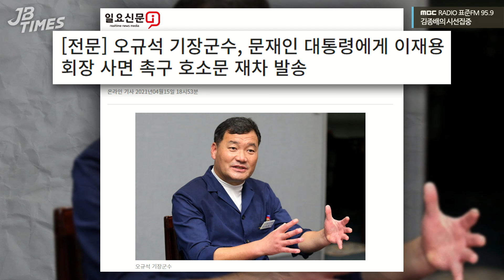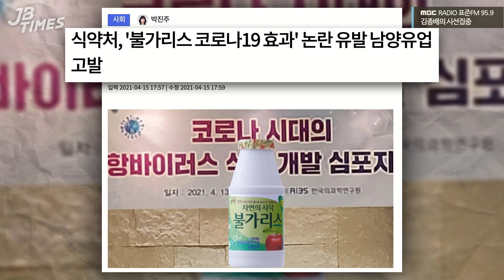[JB TIMES] 이낙연 “내가 죽더라도 文 지키겠다” 의리냐 표 계산이냐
2021년 04월 16일 [김종배의 시선집중]

0:00 JB TIMES
1:44 文 "방역 안정되면 과감한 소비활성화 준비"
6:44 '충수염 수술' 이재용 퇴원 후 서울구치소 복귀
11:26 학생부 '학폭 이력 졸업 2년 후 삭제' 개선한다
14:13 식약처 '코로나 억제 허위 광고' 남양유업 고발